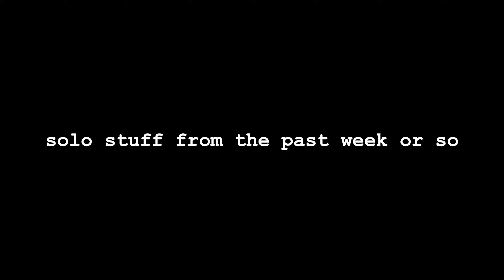First tournament win!! (Rocket League)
I'd like to thank my boi John, our dope random teammate, and of course myself for clearly carrying the team

13